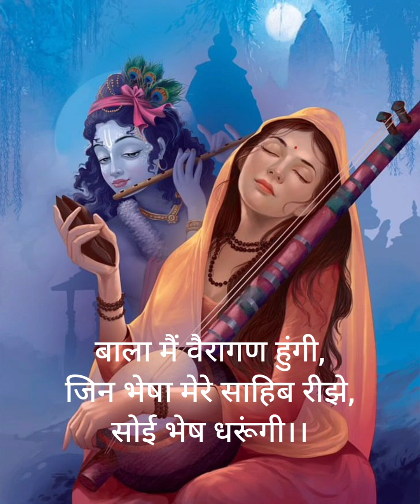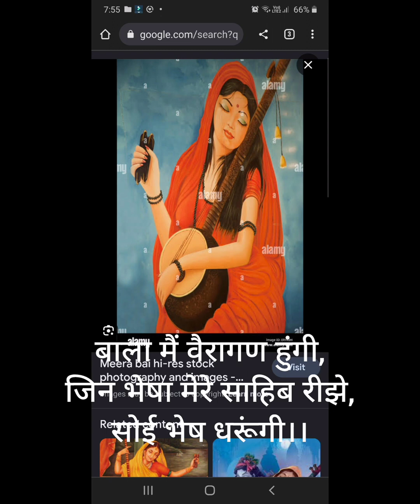meera bai bhajan # Bala main vairagan hungi # roshni khatri